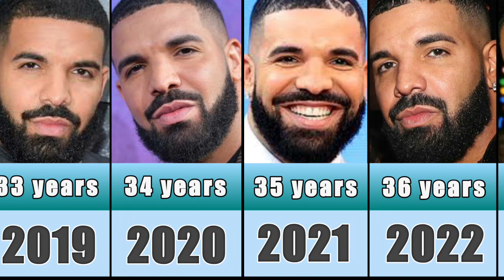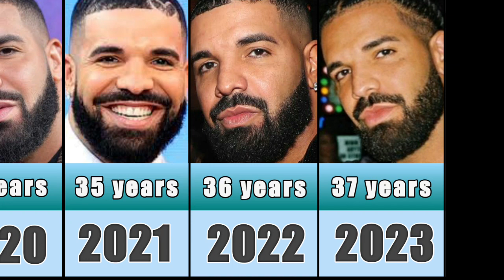Drake from 2005 to 2023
Drake is a Canadian rapper, singer, songwriter, actor, and entrepreneur who was born on October 24, 1986, in Toronto, Ontario, Canada. His birth name is Aubrey Drake Graham.

Drake began his entertainment career as an actor, playing Jimmy Brooks on the Canadian TV series Degrassi: The Next Generation from 2001 to 2009. In 2006, he released his first mixtape, Room for Improvement, and followed it up with two more mixtapes, Comeback Season and So Far Gone, which garnered critical acclaim and helped establish him as a rising star in the music industry.

In 2010, Drake released his debut studio album, Thank Me Later, which debuted at number one on the US Billboard 200 chart and received positive reviews from critics. He has since released several successful albums, including Take Care (2011), Nothing Was the Same (2013), Views (2016), and Scorpion (2018).

📺 Watch the entire video so you don't miss anything!